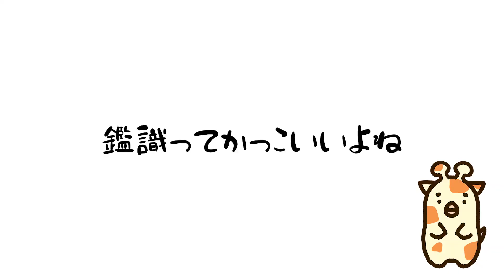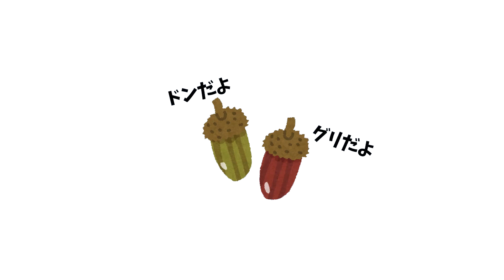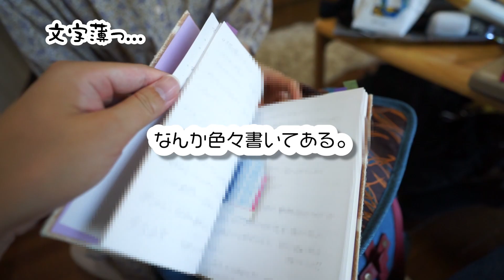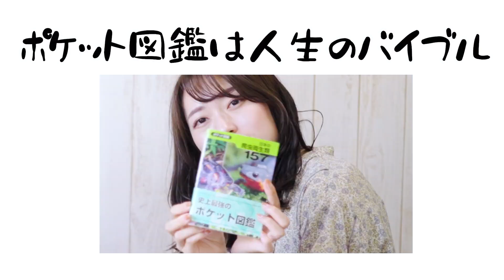【抜き打ち】相方のカバンの中身チェックしたらすごいの出てきた…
カバンの中身って個性でるよね。

本日はカバンの中身チェック！！
変なもの入ってるかよりレシートとかゴミとか出てこないかが心配だった...

きりん／じゅり【Kirin Caravan】
自然と平和を愛する旅人カップル。人呼んでKirin caravan！！

日本各地でポップでハッピーな写真を撮影しています📷

【SNS】

↑2人で撮ったセルフでhappyなポートレートを自由気ままに投稿しています↑

↓僕らの家【旅する家「MOVUSE」HP】